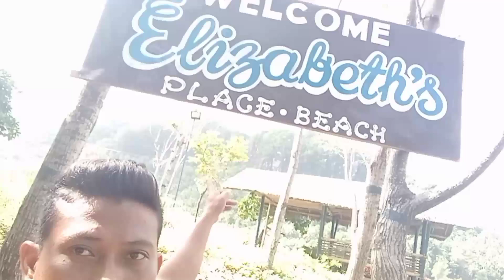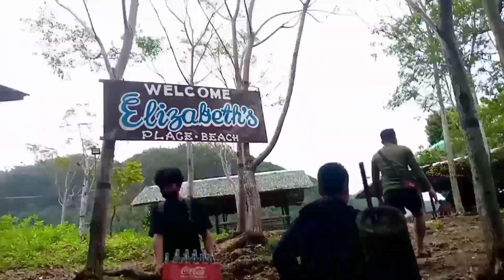NAPO BEACH KASAMA SI @JAPER SNIPER(PIÑAN VLOGGER)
jerry cuenca official
japer sniper